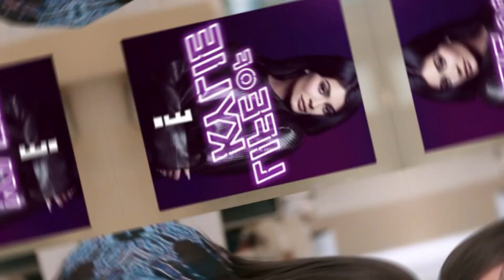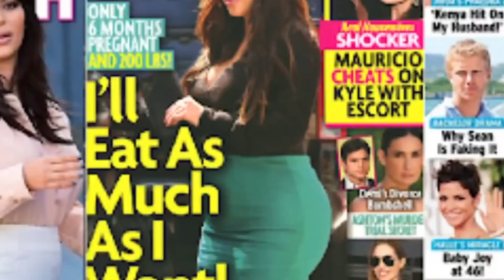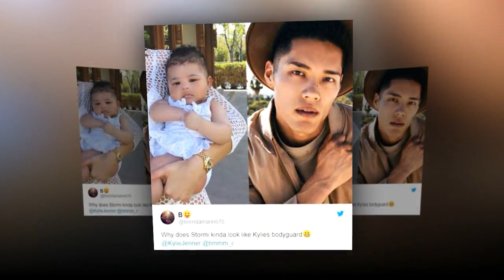Why Nobody Else Can Date Kylie Jenner...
Kylie Jenner is one of the most famous influencers and due to this fact no one can date kylie Jenner. Because of the rise of social media influencers, influencer marketing has certainly claimed its territory inside the industry.. At the age of 21, Kylie Jenner was declared the world's youngest self-made millionaire.

As the youngest member of the world-famous Kardashian-Jenner family, Kylie has risen to the top of the social media influencer ladder, and rightfully so, surrounded by many famous friends and celebrities. Whether you love or dislike Kylie Jenner, she isn't going anywhere anytime soon.

Regardless of how much some people dislike her, we can't stop talking about her recent activities. We're left scratching our heads as to what she's famous for, with a daring attitude, mega-money at her disposal, and a prohibited connection. It's no wonder that the newest member of the Kardashian-Jenner family has sparked people's interest. The irony is that we'll learn WHY NOBODY ELSE CAN DATE KYLIE JENNER in this video.

Timeline:
00:00 introduction
1:17 She cares not
1:45 FAMOUS FOR BEING FAMOUS: CONTROVERSIES AWAKEN
2:23 Fake body
3:24 Crazy bitch
4:15 Cheating rumors
4:39 HER ENTIRE CLAN: THE KARDASHIAN CURSE
6:00 TRAVIS SCOTT AND STORMI WEBSTER